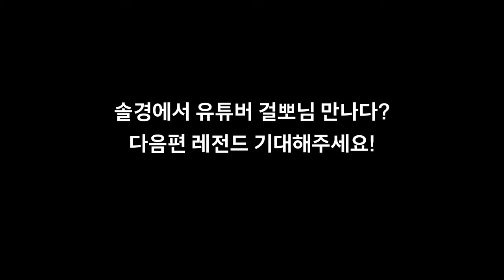배그 솔로 경쟁전의 묘미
안녕하세요
간만에 솔로 경쟁전 영상입니다
재밌게 봐주시면 감사합니다.